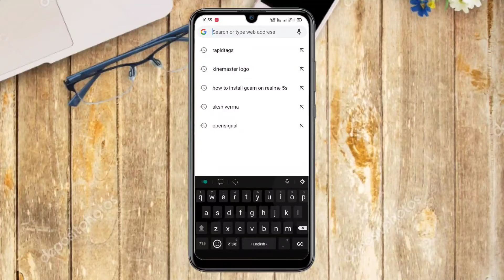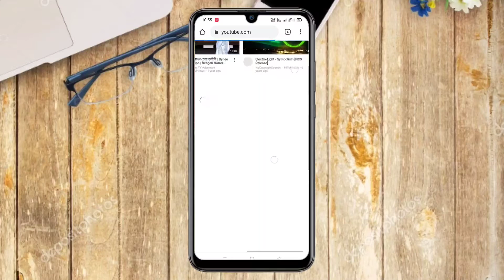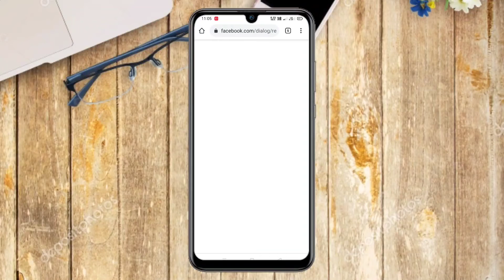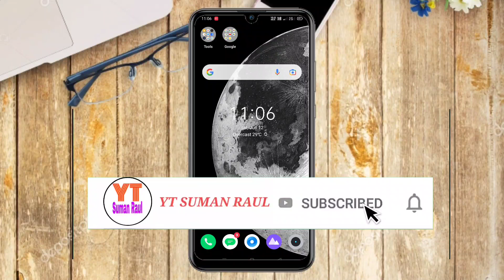How To Share Youtube Video Link On Facebook Story Bangla Tutorial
how to video link add youtube story tab.how to post youtube video link on facebookstory By "yt suman raul".